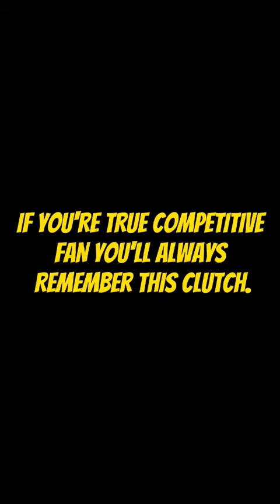Sirf Real Competitive Fan Ye Moment Feel Kr Sakte Hain 🥺